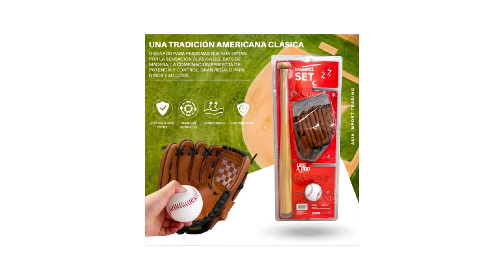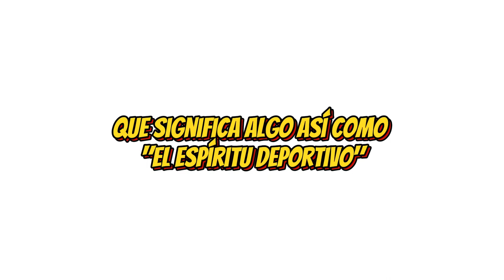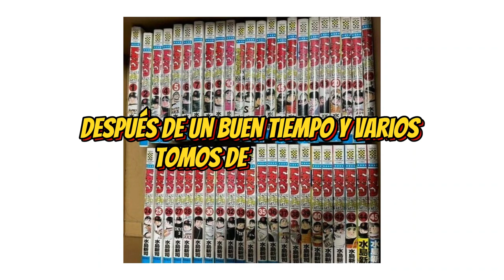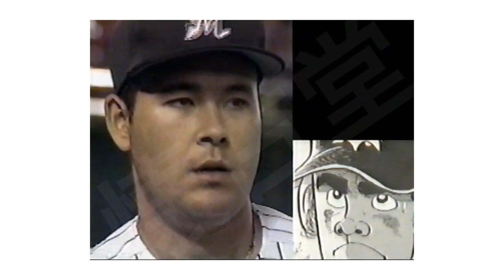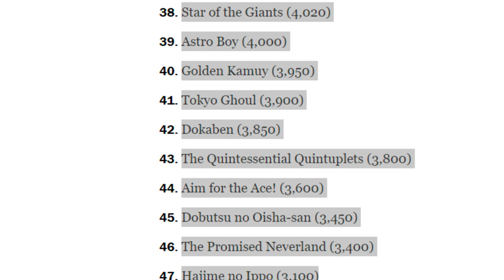mlbmobilegamer: Mi pasión por el béisbol nació con DOKABEN, un gran MANGA!!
DOKABEN, el inicio de mi amor al beisbol, su historia y la mia.

En esta nueva serie contamos todas las historias de beisbol que me influyeron y como afectaron mi amor por el beisbol, esta es la primera de estas historias

de la Wikipedia: "Dokaben (japonés: ドカベン)[a] es una serie de manga de béisbol japonesa escrita e ilustrada por Shinji Mizushima. La serie original se serializó en la revista de manga shōnen de Akita Shoten Weekly Shōnen Champion del 24 de abril de 1972 al 27 de marzo de 1981, pero fue seguida por varias series secuelas hasta 2018. Los capítulos de la serie se publicaron en 205 volúmenes de tankōbon en total. , convirtiéndose en la segunda serie con mayor número de volúmenes. También se convirtió en un anime con el mismo nombre. Fue inmensamente popular en Japón durante su lanzamiento original y es uno de los mangas deportivos más populares de todos los tiempos."

Timestamps
0:00 INTRO
1:24 Capitulo 1
4:28 Que significa SPOKON?
6:20 Porque se llama DOKABEN?
7:08 Capitulo 2
13:06 Final